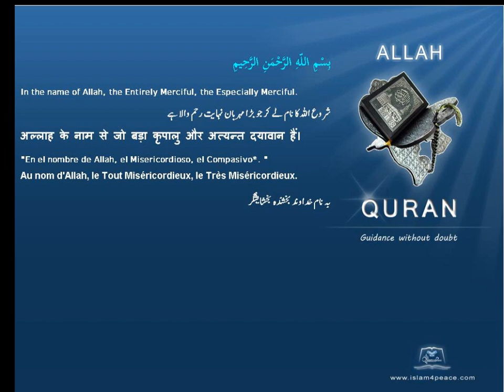Quran by Theme Bosanski Creation of everything Islam4Peace com